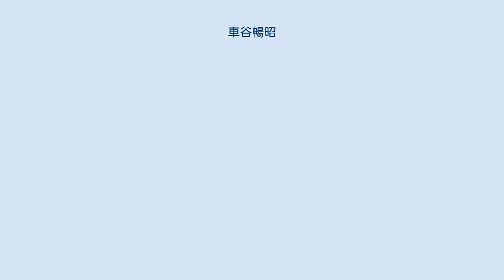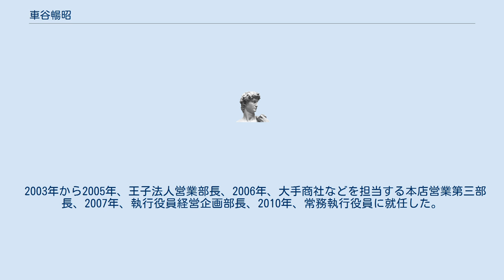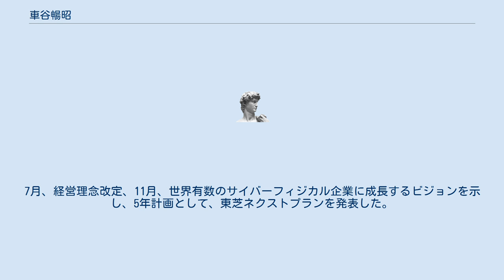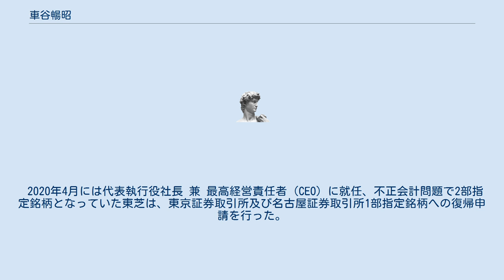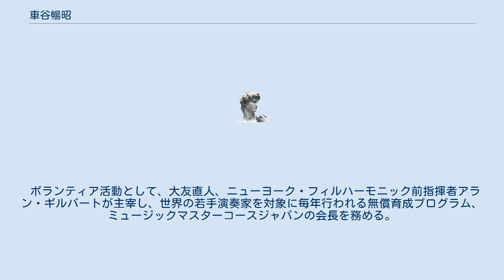車谷暢昭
車谷 暢昭（くるまたに のぶあき、1957年12月23日 - ）は、日本の銀行家・実業家。
文部科学省国立大学法人評価委員長　 愛媛県新居浜市出身。
大阪府立茨木高校、東京大学経済学部卒業。
 東大卒業後、1980年に旧三井銀行入行。
1983年から2年間、旧大蔵省に出向、1994年から3年間、政財界に大きな影響力を持ち「三井のドン」と言われていた小山五郎の秘書役を務める。
1997年、岡田明重が旧さくら銀行頭取に就任すると秘書役から総合企画部に転じ、バブル崩壊後の金融危機対応に深く関わる。
 不良債権処理に加え、成長戦略を立案、黎明期にあったインターネット技術を捉え、1998年には日本初のインターネット専業バンクのビジネスモデル、更に、コンビニATMバンキングモデルを相次ぎ開発した。
同時に資本強化を企図し、主に三井グループを引受先とする約3500億円の緊急自力増資を取りまとめ、政府による大手銀行への公的資金注入にも道筋をつけた。
この間にさくら銀行の株式時価総額は倍増し経営危機を克服した。
1999年から2001年まで統合戦略室長として旧住友銀行との合併交渉役を担う。
 2001年4月、旧さくら銀行と旧住友銀行の合併後は主に経営企画部門を担当、経営戦略を立案した。
 2003年から2005年、王子法人営業部長、2006年、大手商社などを担当する本店営業第三部長、2007年、執行役員経営企画部長、2010年、常務執行役員に就任した。
2012年、取締役専務執行役員、経営企画部門を統括、2015年、三井住友フィナンシャルグループ副社長と三井住友銀行副頭取を兼務、投資銀行部門、証券事業を統括。
 2017年5月、欧州最大のプライベートエクイティファンドである英CVC キャピタル・パートナーズから招聘された。
 2017年6月、経営再建中の株式会社シャープ社外取締役監査委員に招聘される。
 2018年2月、経営危機にあった東芝の取締役会指名委員会から東芝代表執行役会長 兼 最高経営責任者（CEO）の指名を受けた。
4月、東芝代表執行役会長 兼 最高経営責任者（CEO）に正式就任した。
7月、経営理念改定、11月、世界有数のサイバーフィジカル企業に成長するビジョンを示し、5年計画として、東芝ネクストプランを発表した。
 2019年、ネクストプラン1年目、8月に1兆円の潜在リスクがあると懸案されたLNG契約を売却、負の試算処理に目処をつけた。
また、営業利益率が5%に達しない事業の見直しを行うと同時に、調達、設計、生産、販売に至る全てのビジネスプロセス改革に着手、9つのクロスファンクショナルチームを立ち上げ全社で取り組み、限界利益率、固定比率は大幅に改善した。
 2020年4月には代表執行役社長 兼 最高経営責任者（CEO）に就任、不正会計問題で2部指定銘柄となっていた東芝は、東京証券取引所及び名古屋証券取引所1部指定銘柄への復帰申請を行った。
2020年6月、2019年度決算を発表、第4四半期に発生した新型コロナウィルスによる収益影響を吸収、東芝は無借金経営に移行、営業利益は1305億円と前年度に比べ約4倍に急回復、東芝復活という報道が主要メディアでも出るようになる。
 2021年1月、業績やコンプライアンスなどの経営改善を受けて、3年6ヶ月振りに東京証券取引所及び名古屋証券取引所1部指定銘柄に復帰した。
 業績回復と東証一部復帰の達成により、2018年年初に指名委員会から与えられた東芝再生のミッションに目処をつけ、2021年4月に東芝代表執行役CEOを3年務め退任した。
 ボランティア活動として、大友直人、ニューヨーク・フィルハーモニック前指揮者アラン・ギルバートが主宰し、世界の若手演奏家を対象に毎年行われる無償育成プログラム、ミュージックマスターコースジャパンの会長を務める。
 1957年愛媛県新居浜市生まれ